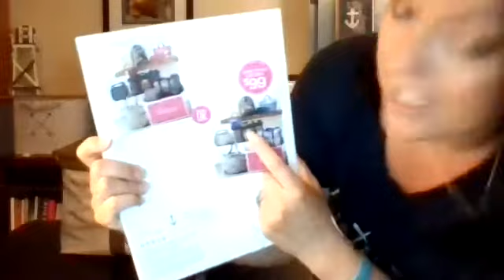Enrollment Kit Fall 2017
The best deal in the whole catalog!  Want to see some of our most popular items of all time?  Thinking that you could use a little extra money, girl time or free gifts?